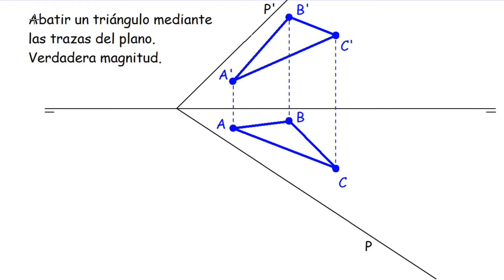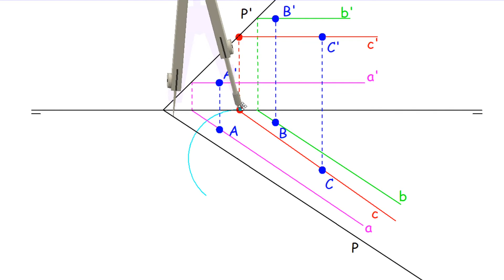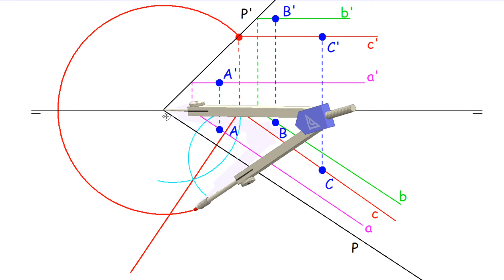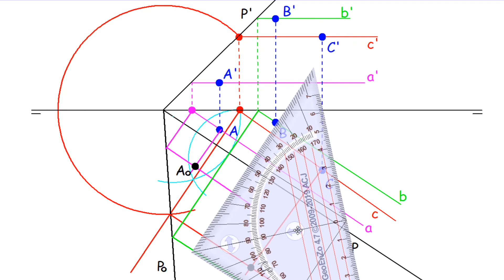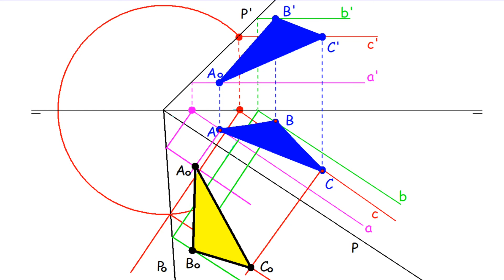Sistema diédrico o de Monge. Métodos, abatimientos: abatir un triángulo, 2º método.